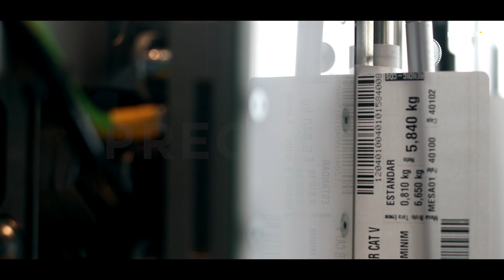PRECISION | Mettler Toledo | Sistema de Pesaje y Etiquetado industrial de alta capacidad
En PRECISION somos representantes oficiales METTLER TOLEDO para Chile ¿Tienes un requerimiento? Podemos ayudarte.